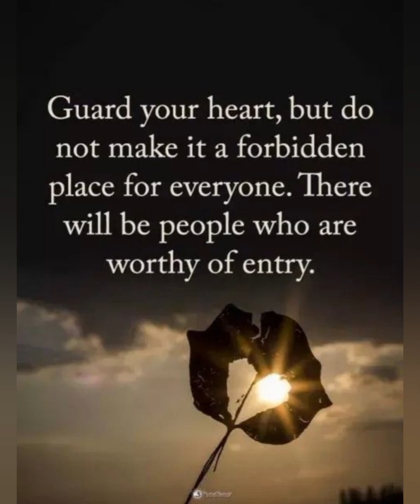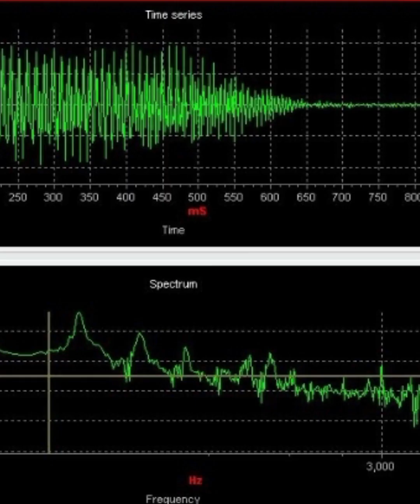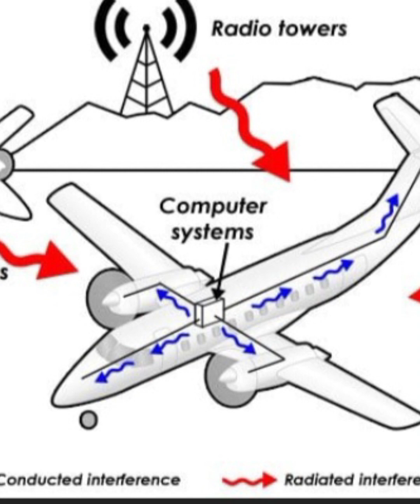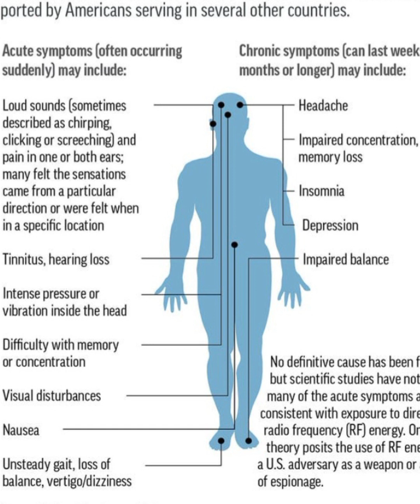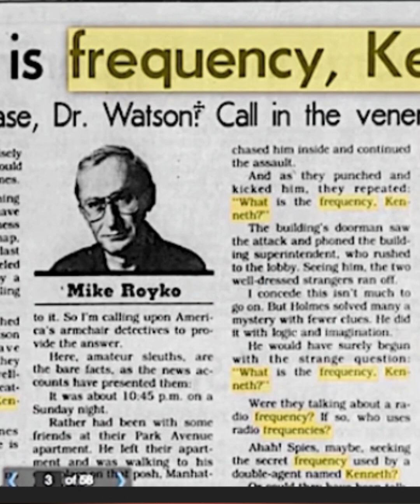They Busted said America 13 stars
They operations is over, code 13,
The citizens of America is waking up. They know what's going on, in their ears, they can feel the effects in a body Airwaves Deadly microwave frequencies. waves from Vancouver Canada, Miami, Texas, Mexico, Cuba, Russia, Tennessee, Africa, ukraine, those Locations undercover Cults working to harm innocent people all over the Globe, Our federal government ain't doing nothing about it but cover it up, but it's A few heroes that's under the administration is investigating, it's hope said king ikige 11 channel #411